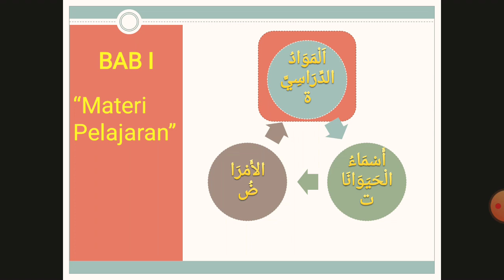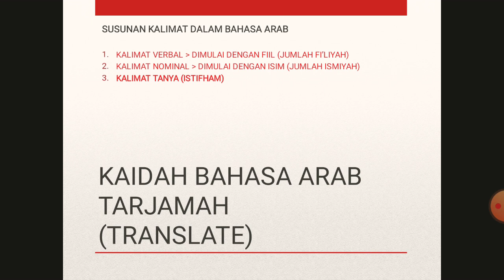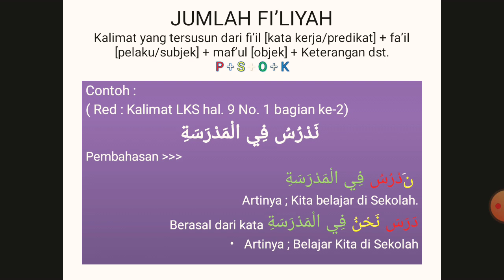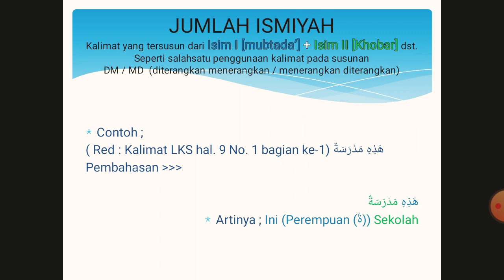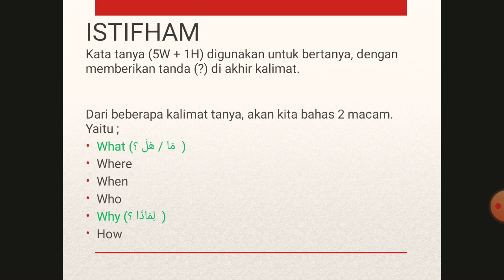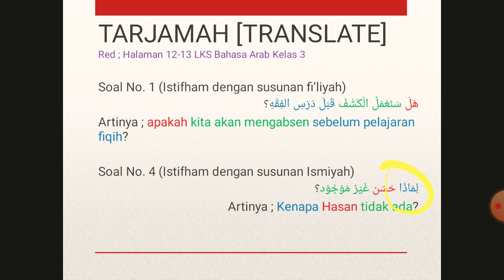Materi bahasa arab kelas 3 sesi II (5 agustus 2020)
Kata tanya dalam bahasa arab "ISTIFHAM"  (what dan why)